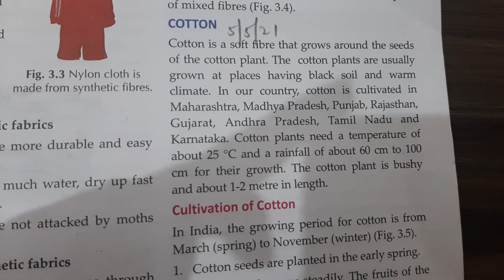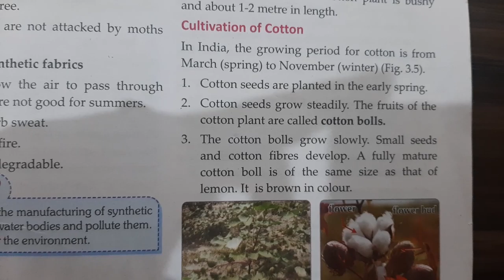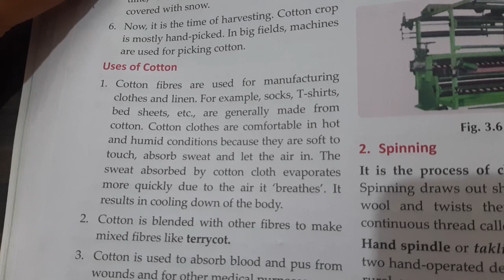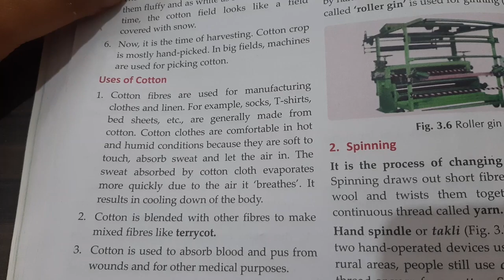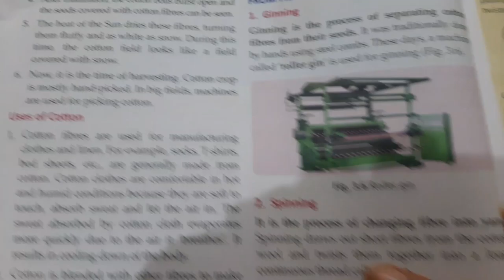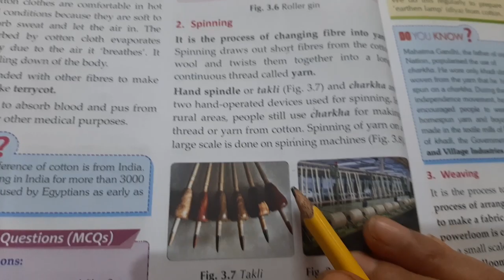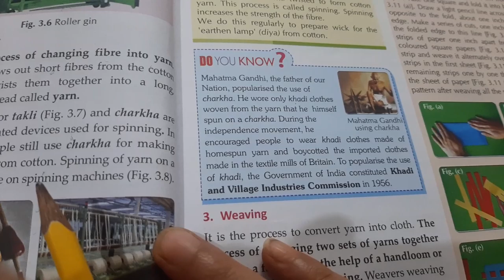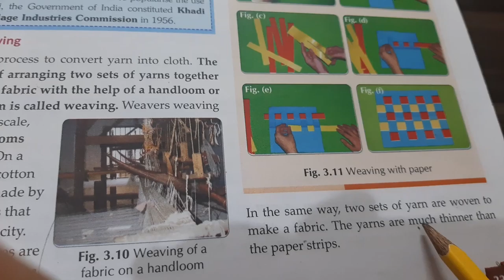Class 6th, Ch-3 fibre to fabric, ( chemistry)( 5 May)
Topic -cotton , cultivation of cotton , uses of cotton, from fibre to fabric, ginning spinning and weaving.  page 21,22 and 23